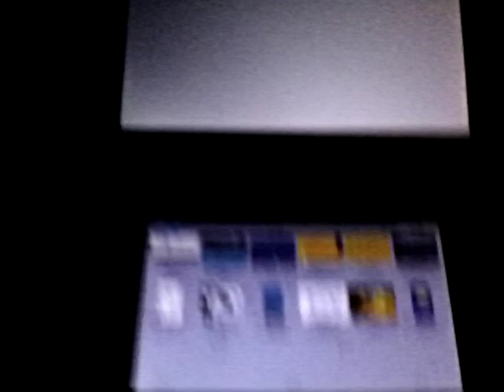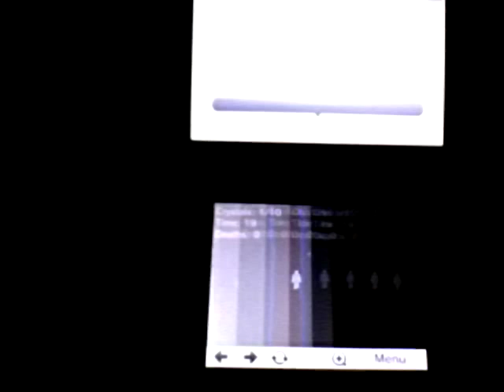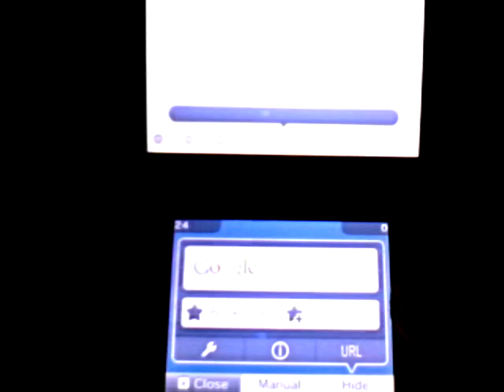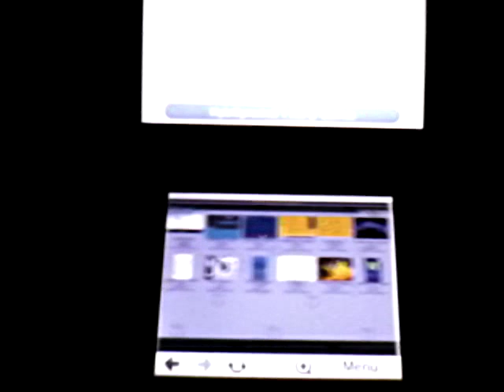2 3DS Browser Games (probably the fastest & best ones)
First things first, don't bother me about the website. And yes, the video quality does suck.

Yes, I made these games and yes, both were made months ago and months apart too. I figured to make them noticeable now (youtube video), since hybrilynx.net is kind of now just a personal website, rather then one i wanted to go big.

I'm not interested in making these games anymore, so if you want some help or tips making your own, let me know. My new plans involves much bigger, better, longer, and perfect games. I might make wii u browser games, if people really want it, really, really, really want it, but not 3ds browser games. Not unless I get paid lots to make them, becuz my new plans involves alot of hard work (no less then programming games, fixing website stuff, making art, making music, and fixing paypal to work with the site), and getting paid endlessly. So stuff like this is a waste of my time now.

And yes, these games do suck. The 2nd one actually can have just as good graphics as the first one, if not better, but I didn't feel like making pictures etc for it.